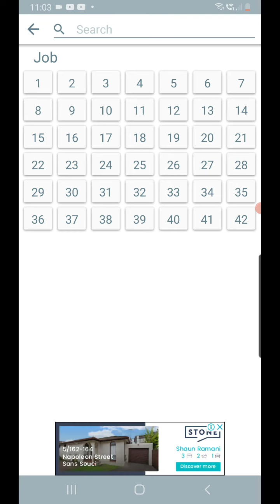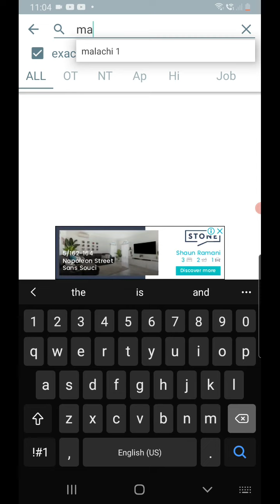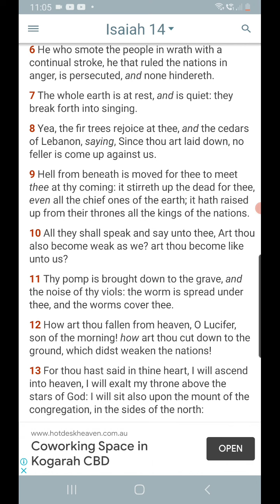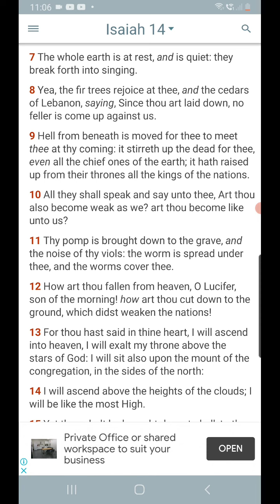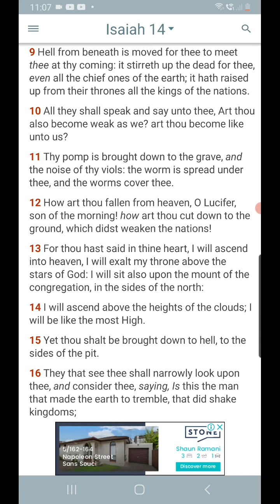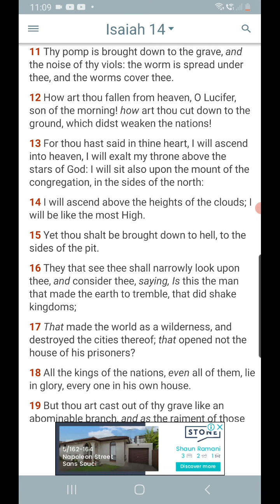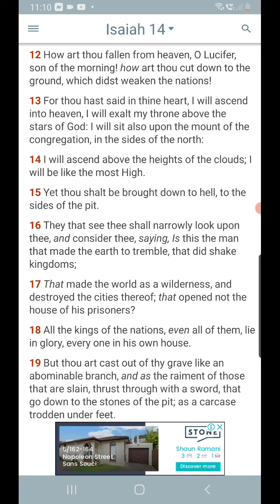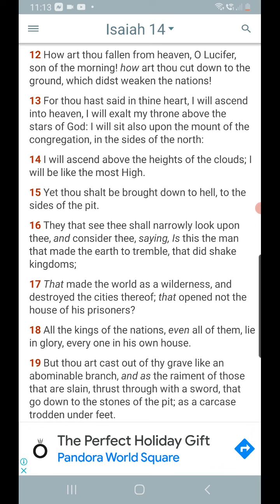The king of terrors pt 2